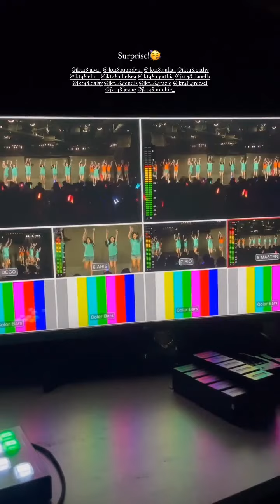Instastory Member JKT48 29 Januari 2023